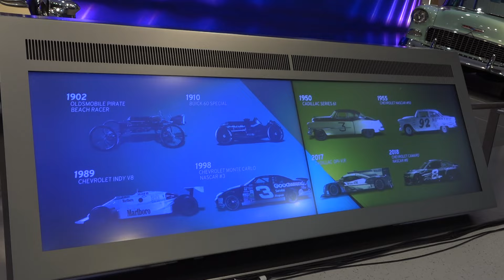One-on-one with Roger Penske ahead of the 2024 Detroit Grand Prix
Ahead of the 2024 Detroit Grand Prix, we catch up with Roger Penske.